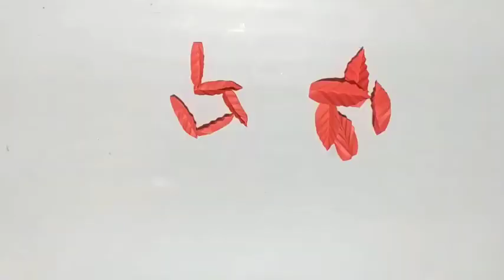wall hanging craft ideas | diy wall decor idea | wallmate | paper craft | paper flower wall hanging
Today's video wall hanging craft ideas | diy wall decor idea | wallmate | paper craft | paper flower wall hanging
The channel features a variety of wallpapers, paper flowers, toy making, room decor, art and crafts with paper, art and craft ideas with paper, easy presentation of art and crafts, art and craft ideas for home, creative arts and crafts, art and crafts Images, new art and craft ideas can be gained. Craft ideas are also taught with unnecessary things.